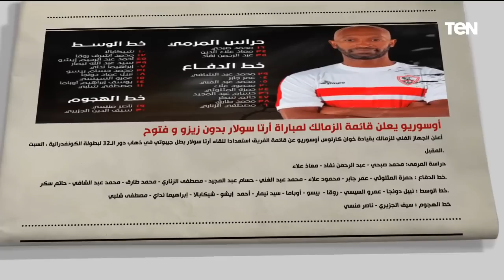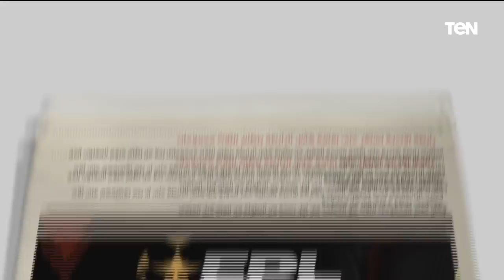ما هو السبب في هزيمة المنتخب الوطني أمام تونس بثلاثية؟ | البريمو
ما هو السبب في هزيمة المنتخب الوطني أمام تونس بثلاثية؟ | البريمو حلقة الأربعاء 13- سبتمبر 2023 وفى الجزء الثاني من الحلقة حوار خاص مع نجوم الكرة المصرية شريف الخشاب ومصطفى أبو الدهب

البريمو برنامج رياضي في شكل مميز وغير تقليدي للمحتوى الرياضي والبرامج الرياضية المتخصصة في مصر، حيث يستضيف "البريمو" عددًا من نجوم كرة القدم في مصر والعالم العربي والمحللين الرياضيين، ويذاع "البريمو" من السبت إلى الخميس في تمام 11 مساء على قناة TeN.